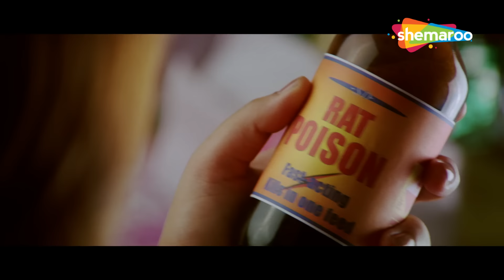अजय देवगन और मनोज जोशी की लोटपोट करदेने वाली कॉमेडी | Manoj Joshi Comedy | Golmaal Fun Unlimited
Friends Gopal, Lucky, Madhav and Laxman often dupe gullible people out of their money. Hilarity ensues when they target a middle-aged couple and simultaneously try wooing their beautiful neighbour.
Movie - Golmaal: Fun Unlimited
Cast: Ajay Devgn, Arshad Warsi, Sharman Joshi, Tusshar Kapoor, Rimi Sen, Paresh Rawal
Producer - Dhilin Mehta, Parag Sanghvi

मित्र गोपाल, लकी, माधव और लक्ष्मण अक्सर भोले-भाले लोगों को उनके पैसों से ठग लेते हैं। मज़ा तब आता है जब वे एक मध्यम आयु वर्ग के जोड़े को निशाना बनाते हैं और साथ ही साथ अपने खूबसूरत पड़ोसी को लुभाने की कोशिश करते हैं।
फिल्म - गोलमाल: फन अनलिमिटेड
कलाकार: अजय देवगन, अरशद वारसी, शरमन जोशी, तुषार कपूर, रिमी सेन, परेश रावल
निर्देशक - रोहित शेट्टी
निर्माता - धिलिन मेहता, पराग संघवी

Bollywood Comedy
Follow us on: